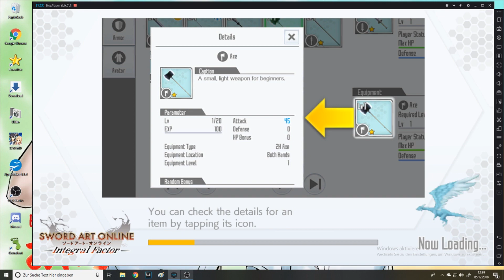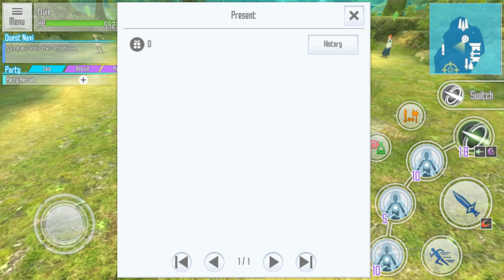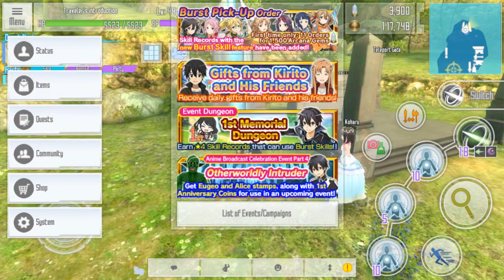Sword Art Online Integral Factor german Part 33 Nerius the Evil Treant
Willkommen zu meinem neuen Let`s play zu  Sword Art Online Integral Factor nach dem ihr so viel Spaß hatte mit Sword Art Online Memory Defrag kommt nun der neue SAO Mobile titel auch auf meinen Kanal. Das ganze Spiel werde ich auch deutsch spielen das heißt die ganzen Text die in diesem Spiel auf englisch sind werde ich für euch übersetzten. Doch um was geht es in diesem Spiel in diesem Spiel spielt ihr euch selbst entweder als Junge oder Mädchen ihr trefft ihr trefft in der Beta von Sword Art Online auf ein Mädchen/Junge die eure Hilfe braucht. Schnell werdet ihr Freunde und versprecht euch in SAO full Version wieder zu sehen ihr trefft unter anderem in der Vollversion auf bekannt Gesichter mit Namen Kirito und Klein doch an statt Spaß zu haben kommt als ganz anders. In diesem Spiel habt ihr die Entscheidung über dieses Spiel in eurer Hand und so trefft ihr manchmal spielentscheidene Maßnahmen die für den späteren Verlauf entscheident sind.

Hollt euch das Spiel auch selbst auf eureren Handy